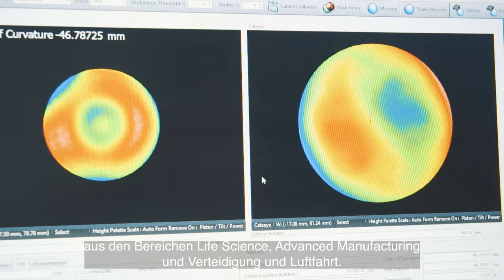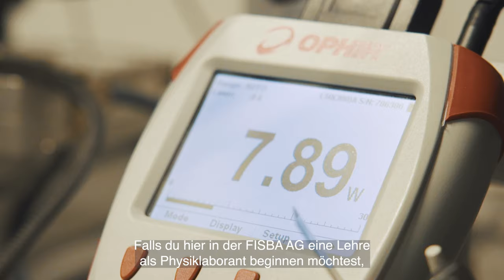Die etwas anderen Laborratten: Physiklaborant/in bei der FISBA AG!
Ein Einblick in den Alltag einer Lehrstelle bei der FISBA AG in St. Gallen als Physiklaborant/in